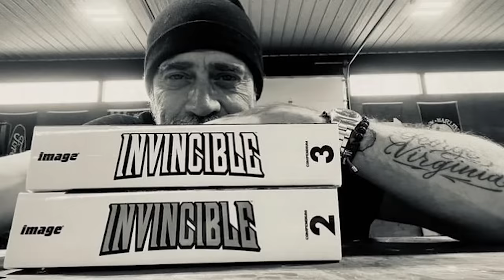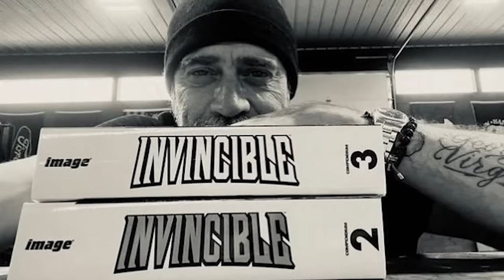Invincible Season 2 Trailer: Jeffrey Dean Morgan Thragg Breakdown and Easter Eggs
Invincible Season 2 Trailer 2023. Jeffrey Dean Morgan Thragg Explained. The Most Powerful Viltrumite. Omni-Man & Invincible Season 2 Episode 1

Covering Invincible Season 2 Trailer. Jeffrey Dean Morgan Thragg Breakdown and Easter Eggs. Invincible Thragg Explained. Omni Man vs Thragg and Invincible vs Thragg. Live Action Invincible Movie Teaser. Episode 8 Finale Ending and End Credit Scenes. Robert Kirkman Invincible Season 2 video Explained. Angstrom Levy, Multiverse, Coalition of Planets and other new stories breakdown. Invincible Thragg and new Viltrumites characters explained.

Invincible vs Omni Man Fight Scene Aftermath. Invincible Season 2 and Invincible Season 3 Announcement. Omni Man Ending scene explained and comics changes. Omni Man Complete History and Origin Story Explained. Superman Man of Steel Movie and Justice League Snyder Cut Comparisons and References to DC Comics Superman History and Backstory. Invincible Season 2 Episodes release date 2023. Invincible Season 3 during 2024. Currently there are 7 Seasons Planned.  More trailers soon! Avengers 5 Kang Dynasty Trailer, Avengers 6 Secret Wars Trailer, Thunderbolts Trailer, Ant-Man and The Wasp Quantumania Trailer, Deadpool 3 Wolverine Trailer, Fantastic Four Teaser and Loki Season 2 Trailer!

My FULL The Last Of Us Episode 4 video will post Sun. The Mandalorian Season 3 Episodes soon, And Super Bowl Trailers 2023!

Invincible Synopsis. Mark Grayson is a seemingly normal teenager, except for the fact that his father, Nolan, is the most powerful superhero on the planet, and that shortly after his seventeenth birthday, Mark begins to develop powers of his own and learns how to wield them with help from his father.